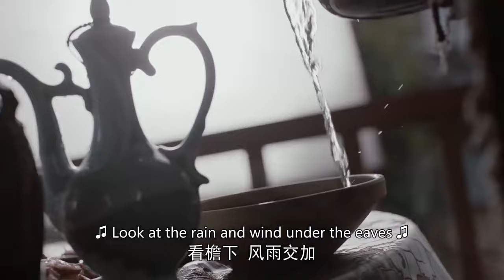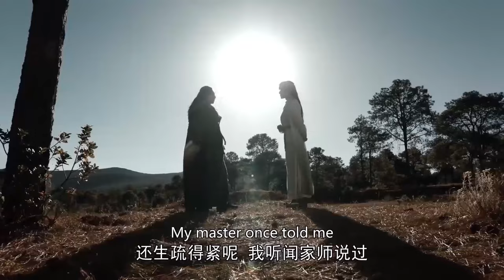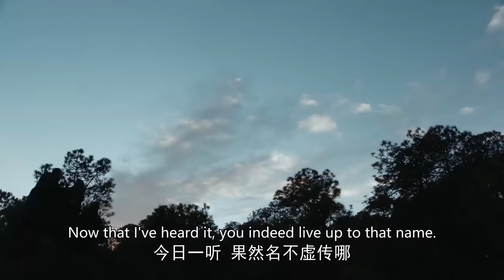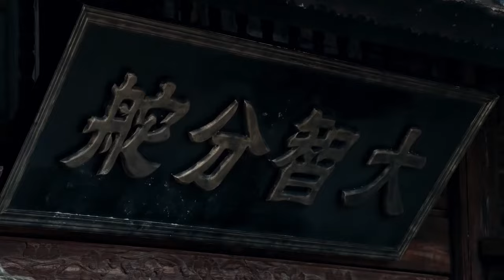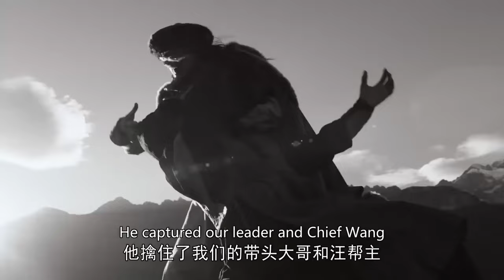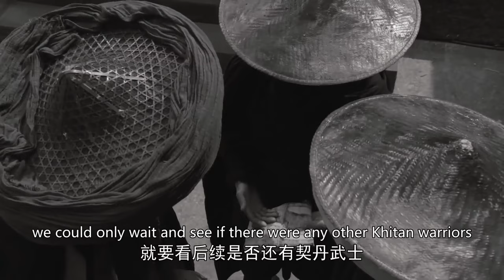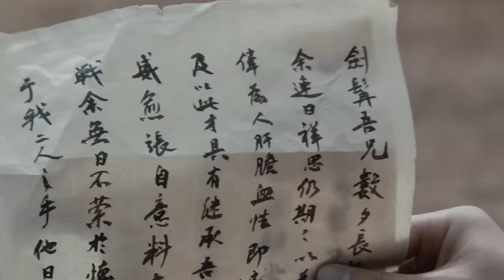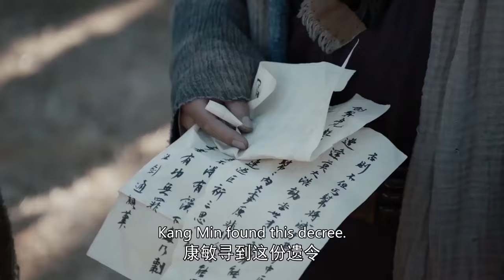KungFu Movie! 小夥飲酒與知己，當場結拜，才知兄弟是大名鼎鼎的喬峰！功夫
TLBB

热剧追棒 中国电视剧 ChineseTelevisionDramas 中国电视剧电影版 Full Movie#Wuxia#kung fu new movie#best chinese kung fu movie#most popular chinese drama#出色中國電視劇#中國電影#好看中國電影#出色中國電影#古裝電影#仙俠劇#仙戀